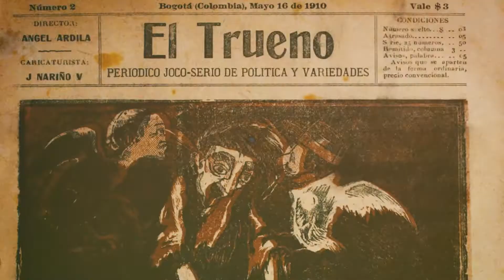Performance | El fuego es prestado la ceniza es real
Actividad realizada por el Museo de Arte Miguel Urrutia.

Como apoyo a la Imagen Regional 9, territorios guardianes

Este performance recoge en el sentido de la minga, su carácter es participativo y busca generar encuentro a partir del objeto artístico. La acción consiste en encender carbón dentro de una estructura metálica en forma de flor hasta que la brasa esté totalmente viva, buscando iluminar en la tarde una flor de caléndula. El sentido de la acción es establecer un diálogo desde el color entre la caléndula como signo natural de sanación y el fuego como elemento de conocimiento